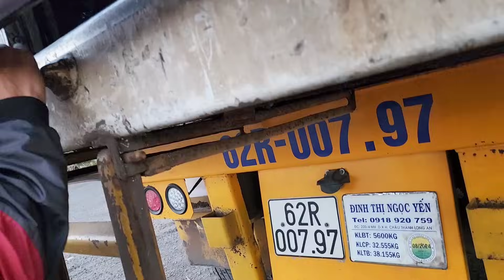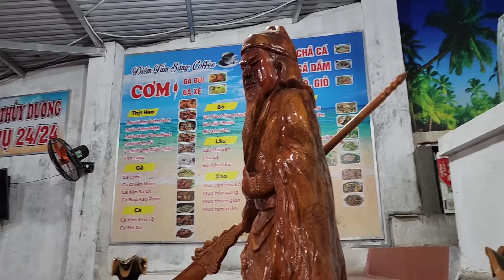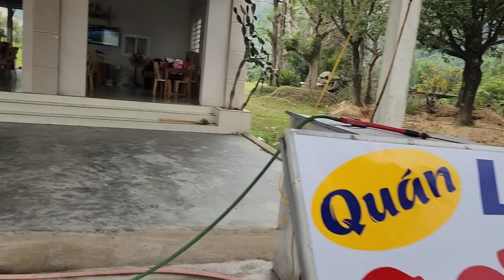Hành Trình Nam bắc-chia tay Thịnh Tại Hà Tĩnh-chủ hàng nợ Tiền cước xe 53Triệu 1Tháng chưa Trả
Hành Trình nam bắc,chia tay em thịnh Tại Hà Tĩnh,chủ hàng Thiếu Tiền cước xe cả tháng chưa trả
Xin chân thành cảm ơn Tình cảm của mọi người, và những lời bình luận ý nghĩa$
Chúc Tất cả mọi người xem video vui vẻ và may mắn Trong cuộc sống$
$bản Quyền thuộc về Tuấn container
$copyright by Tuấn container. do not Reup#tuancontainer#muusinh#bacnam#trungquoc